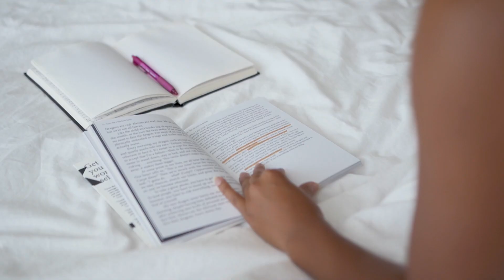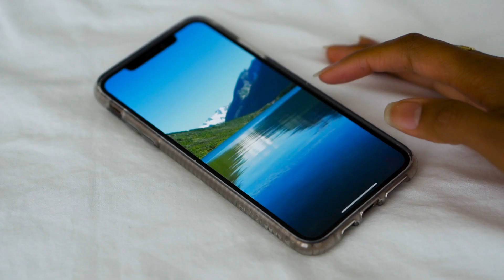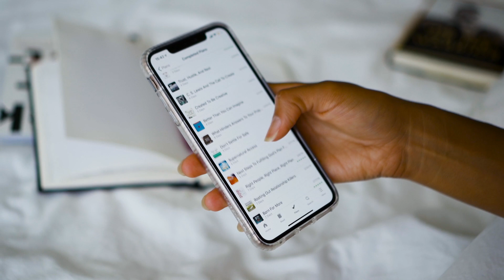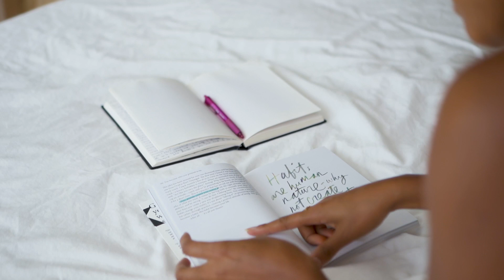My Morning Routine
Having a morning routine can help you start your day on the right foot and so can comfortable clothing! In this video, I share what I do in the morning to prepare myself to have a successful and productive day. That includes my morning rituals as well as clothing pieces that make me feel comfortable and confident in my own skin and ready for the day. I truly believe that setting yourself up for success starts in the morning!

Check out Hanes’ amazing line that is not only super comfortable but a great fit for all!

FTC: Thank you Hanes for hooking ya girl up with the MOST comfortable bras and panties!

"What would happen if I shamelessly promoted myself for 365 days?" My channel started out as a social media experiment, and now it's a lifestyle. I hope my journey from shame to shameless inspires you and others not to be ashamed of who you are and to share and celebrate that shamelessly. Here on my channel, you'll find videos on lifestyle, inspiration, fun transformations, techie vids for aspiring geeks, beauty, fashion, and so much more.